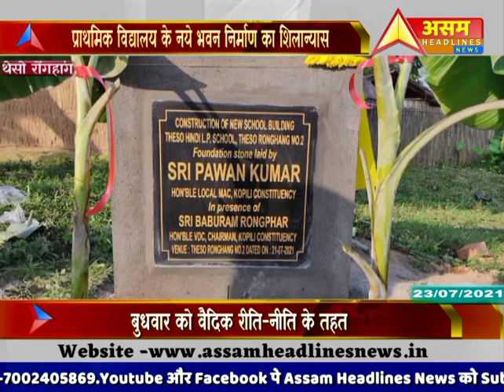खेरनी में BJP कपिली मंडल की तृतीय कार्यकारिणी सभा आयोजित |Assam Headlines News|Kheroni